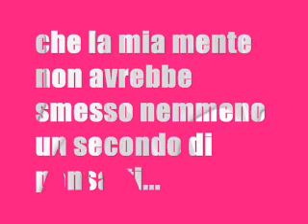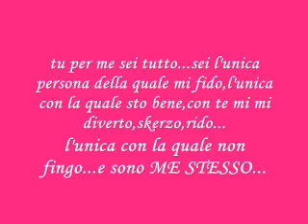Frasi D amore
ecco qualche suggerimento pre frasi d'amore ad effetto

dai creatori di ScuolaZoo, nasce questo blog tutto al femminile o per chi si sente romantico, per chi ha voglia di amore, consigli sulle relazioni di coppia, baci e corteggiamenti, frasi e citazioni d'amore, i suggerimenti per i regali di San Valentino e per le sorprese più inaspettate all'anniversario! Baci, amore, messaggi, lettere, amicizia, ricette afrodisiache, sexy humor...